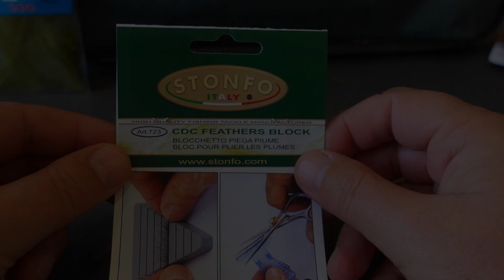Блок для для работы с перьями STONFO™ FEATHERS BLOCK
Блок с прорезями различной длины для удобства работы с перьями.
Вы просто вставляете перо в прорезь подходящего размера. Блок снабжен тремя противоскользящими резиновыми ножками. Его целесообразно использовать совместно с прищепкой для работы с пером.

Ссылки на наши каналы в Телеграме , Вконтакте и Ютубе :
Отчеты с рыбалок, вязание мушек, материалы для мушек, полезные советы, нахлыстовый заброс, обзоры товаров, юмор и многое другое и интересное. Присоединяйтесь!